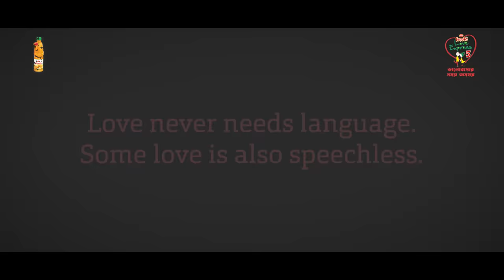Valentine's Day Short Film | Love Bird | PRAN Frooto Love Express 5 | Mishu Sabbir | Farin | Chashi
Short Film: Valentine's Day Short Film Love Bird
Genre: Love & Drama
Screenplay and Direction: Kajal Arefin Ome
Story: PRAN Frooto Fan (Hasan Haque)
Starring: Mishu Sabbir, Tasnia Farin, Chashi Alam
D.O.P: Tanvir Anzum, Fuad Bin Alamgir
Associate Director: Ziaul Hoque Polash
Chief Assistant Director: Touhid Talukder
Assistant Director: Shimul Sharma